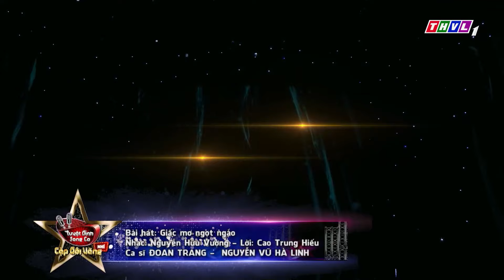Nhí Đắk Lắk VỪA CẤT GIỌNG Liền Khiến Trấn Thành "KHÓC TÀN TẠ" Vì "HÁT BÀI CUỐI CÙNG" Tặng Mẹ Già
🛑Nhí Bến Tre VỪA CẤT GIỌNG LIỀN NHẬN "TIỀN TỶ" Từ Giám Khảo Vì Giọng Ca ĐỘC NHẤT VÔ NHỊ Đậm Chất Việt